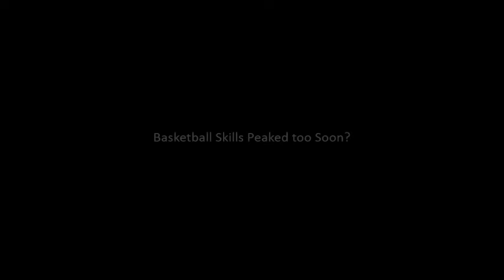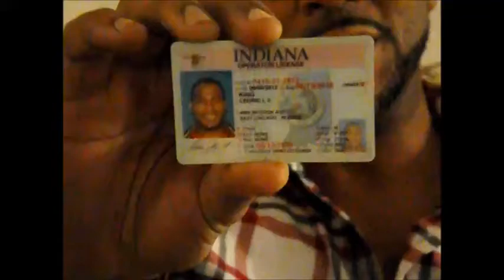Ced King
Checkout Athletes Lives Network exclusive interview with Cedric King, star basketball player at EC Central, class of '97. Cedric talks about growing up in East Chicago, early influences in sports, playing days in high school and college, and who he considers the best basketball players in ECC history!